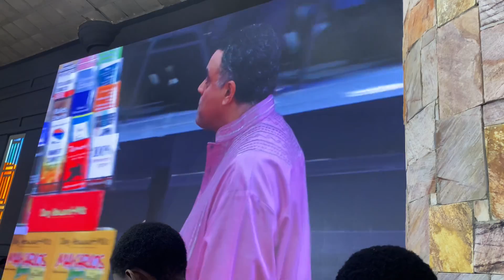Give Thyself Wholly Conference 2023 - Dag Heward Mills